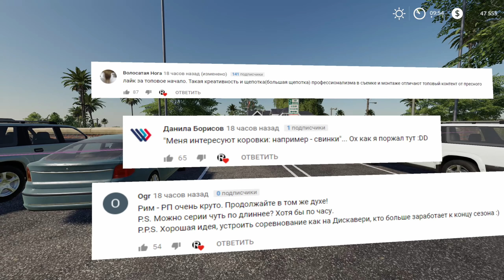Farming Simulator 2019 _ #2 _ Кооператив! [Неудержимые фермеры]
Farming Simulator 2019 - это, как следует из названия - симулятор фермы. Особенностью новой части Farming Simulator 2019 является расширение возможностей мультиплеера, немного переработанного освещения, новых культур и новыми механиками покупки земли.